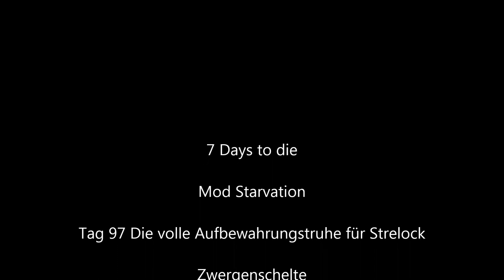7 Days to die Mod Starvation Tag 97 Die Aufbewahrungstruhe für Strelock Deutsch